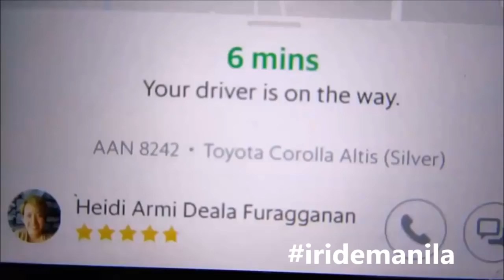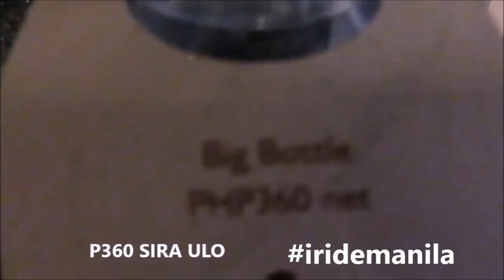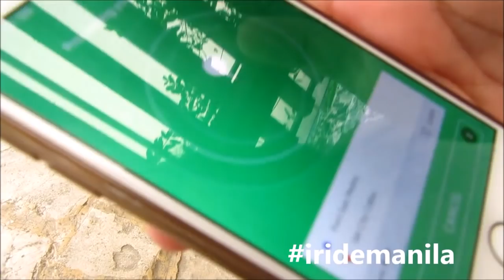FEW DAYS IN MACTAN CEBU TRAVEL TRIP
Q&A :
city : manila
camera : hero 3 silver /hero 3 black
what bike i'm riding :  suzuki raider 150r 2016 (factory setting)
helmet : shoei nxr (1100)
jacket : yamaha mt techno mesh /body armour
gloves: alpinestars smx 2
trousser :  alpinestars touring
knees guard : alpinestars